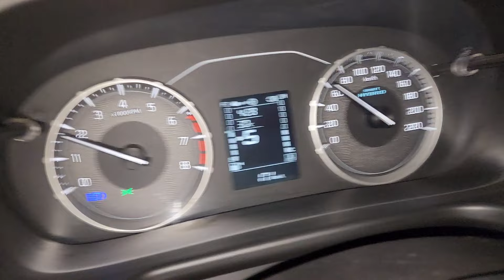Maruti Suzuki Brezza Smart Hybrid | How Smart Hybrid System Works??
Hello guys, my name is Baldeep Singh. In this video I will tell you how Maruti Brezza's Smart Hybrid System works. Whether it is beneficial or not.